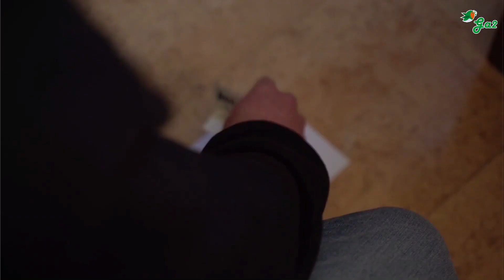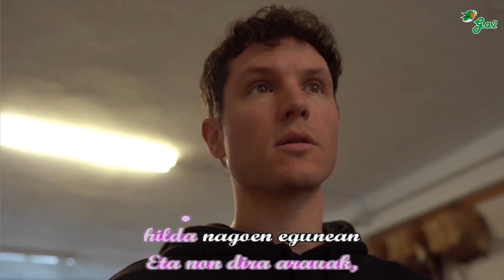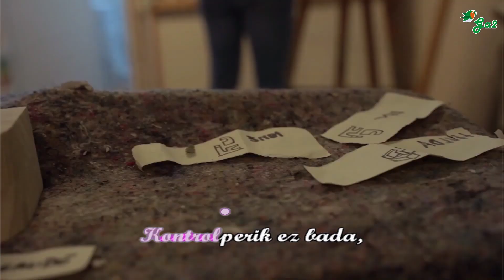Zenbat zubi, hainbat zauri (Mugan feat Idoia)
Mugan feat. IDOIA

“Zenbat Zubi, Hainbat Zauri” Muganen lehen diskako azken aurrerapen kantua da. Oraingoan, artista gonbidatu gisa, IDOIA-rekin lan egin du taldeak. Bideoan, diskan hain garrantzitsua izango den kontzeptua aurkezten da.

HItzak/Letra:

Zera zaitut berria,
hegan zaude herrian.
Zure pareko beste ezer ez da
libre zure egian.

Maite genituen
egun hoien zain
egon gara, ta nun dira?
Elkarbanatzeko eraiki dela
harresi bat, zenbat zubi?

Zera zaitut berria,
libre zure egian.

Maite genituen
egun hoien zain

Zein da zuen konbentu?
Eta non dira arauak,
hilda nagoen egunean
dena berdina bada?

Beraz, azken orduak
dantzan botako ditut.
Kontrolperik ez bada,
kontran egin nazala.

Pozaren beldur da jendea.

Euskal musikaren txokoa karaoke formatuan.
Basque music